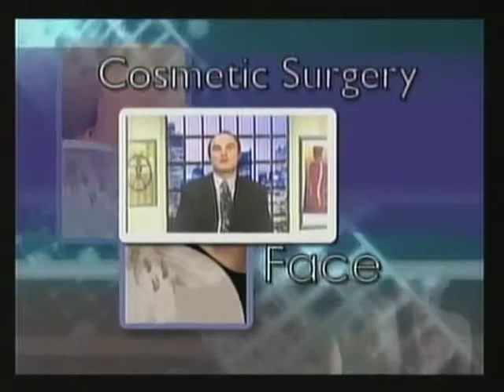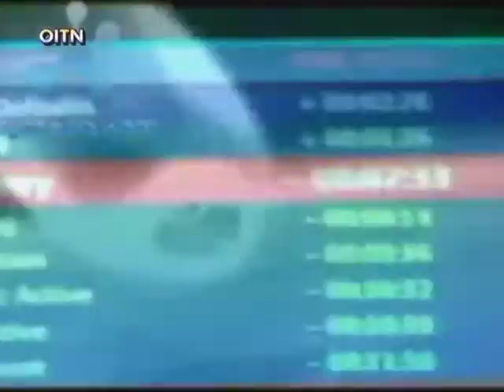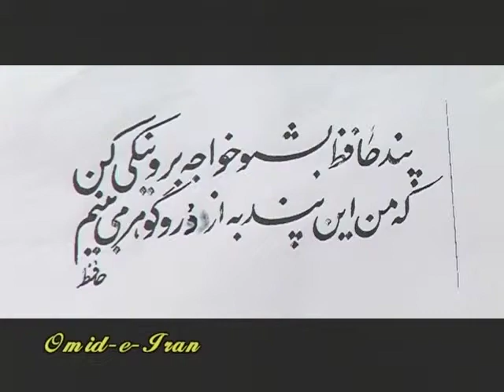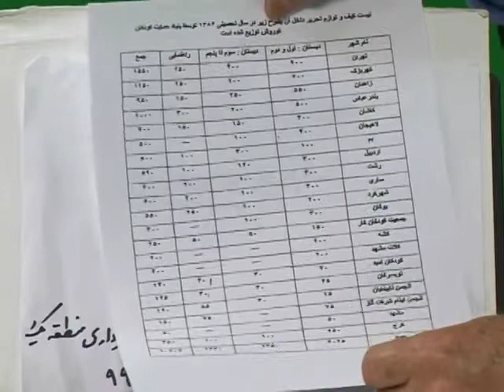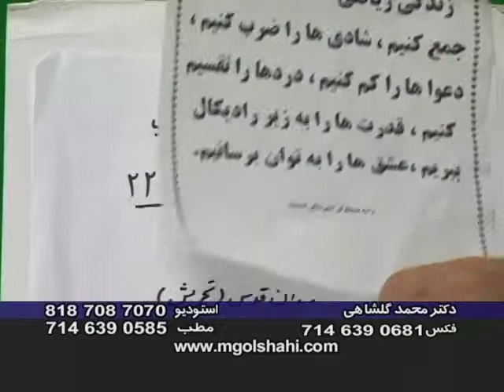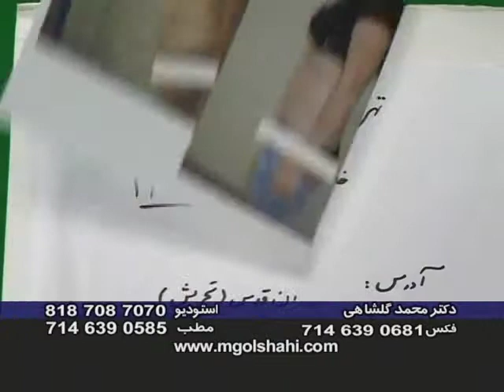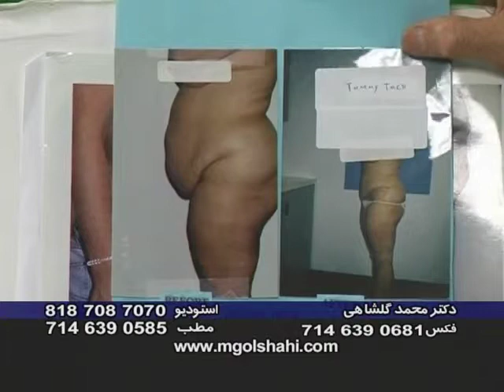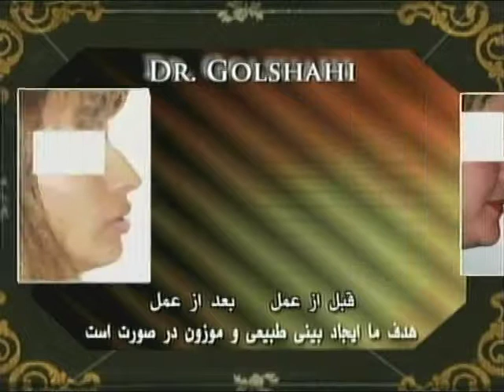Golshahi 06 21 08